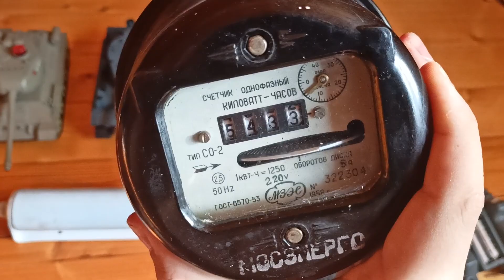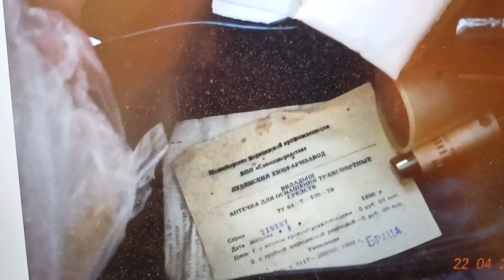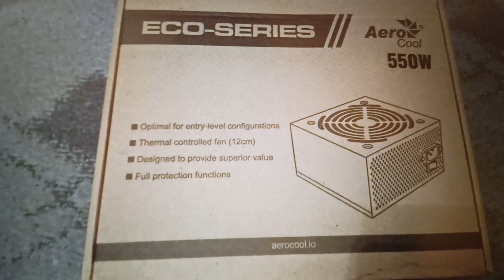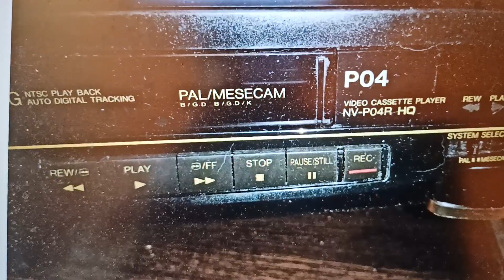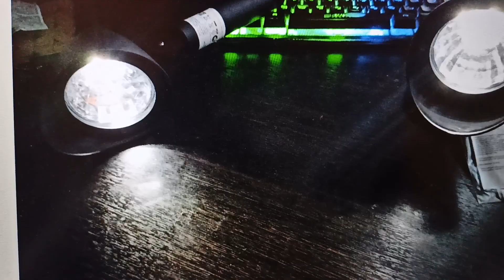Мои находки и обновления. Июль 2023 год